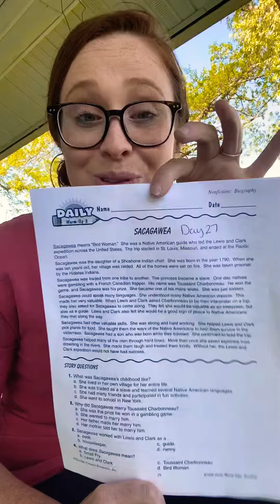4th and 5th Grade Reading AMI Day 27 (Sacagawea)